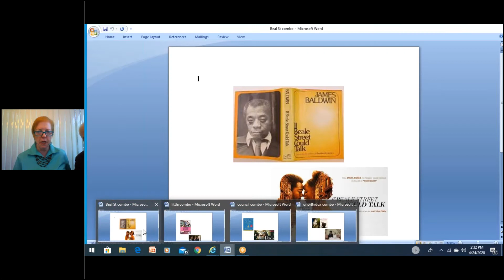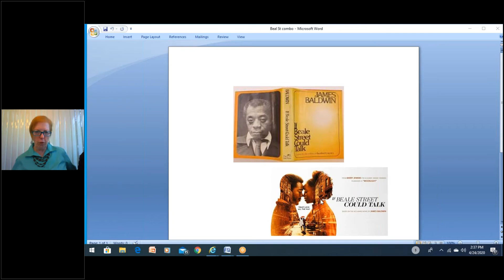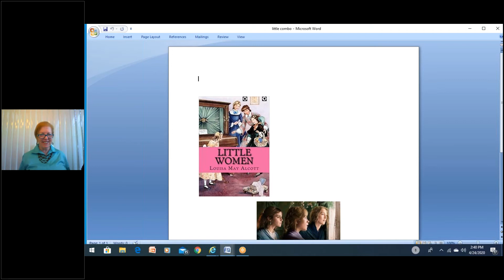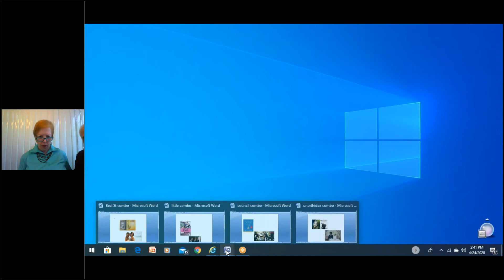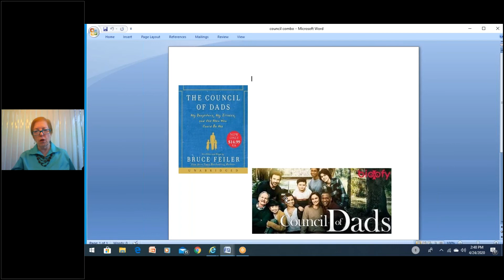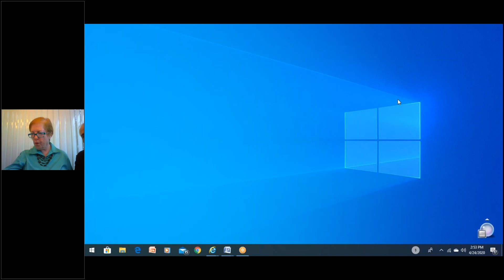Fiction to Film: The Making of a Movie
Why do movie versions of a book we love often not meet our expectations?  Join Fran Cohen to learn about the similarities and differences of these two mediums and what happens when contemporary stories are transformed into film.

To view our events calendar and see what's coming up, go and click on Events Calendar!